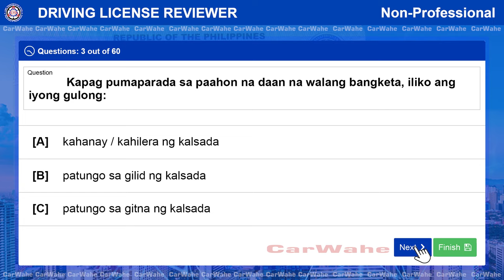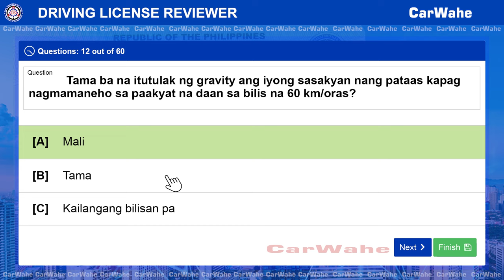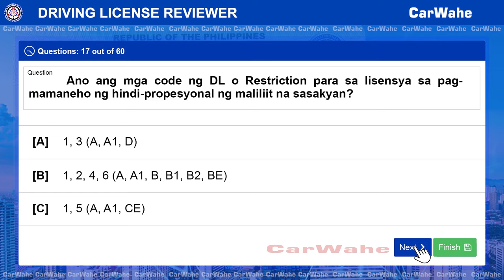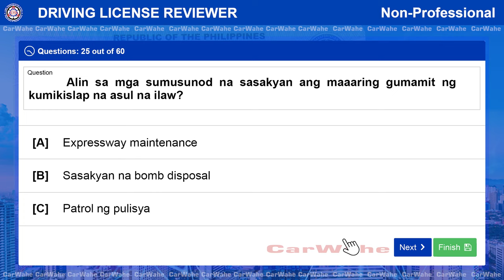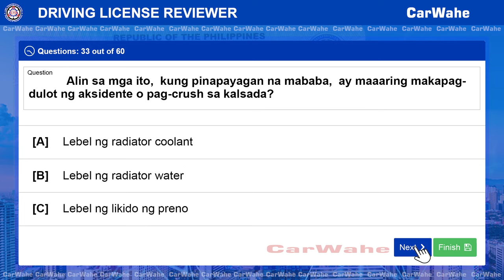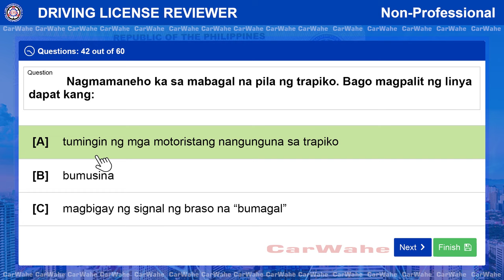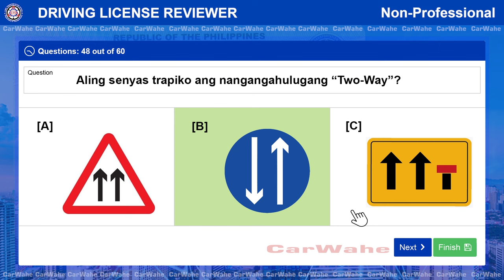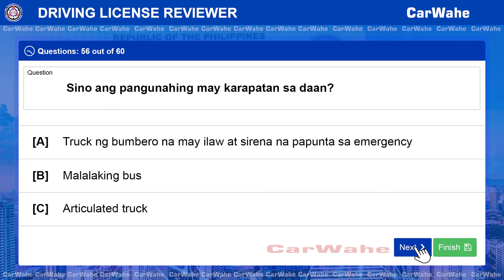(Part 1 of 3) LTO Exam Reviewer Tagalog [Light Vehicle Code B, B1, B2] Nonprofessional]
LTO Exam Reviewer TAGALOG:  NEW Driver's License
     = Light Vehicle Nonprofessional

LTO Exam Reviewer ENGLISH:  NEW Driver's License
     = Light Vehicle Nonprofessional

TO Exam Reviewer TAGALOG:  NEW Driver's License
     = Motorcycle Nonprofessional

TO Exam Reviewer ENGLISH:  NEW Driver's License
     = Motorcycle Nonprofessional

Paunawa:
Ang pagsasanay na pagsusulit na ito ay naglalaman ng animnapung (60) pinaghalo-halong tanong na maaaring lumabas o hindi sa aktual na teoretikal na pagsusulit.